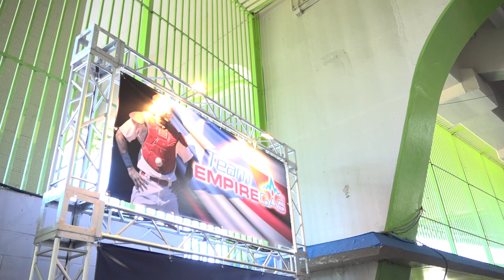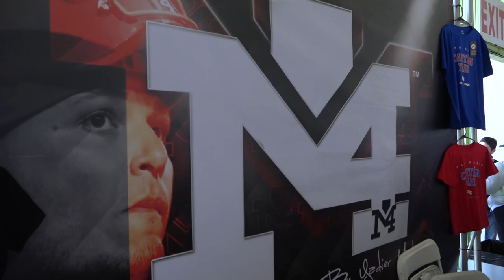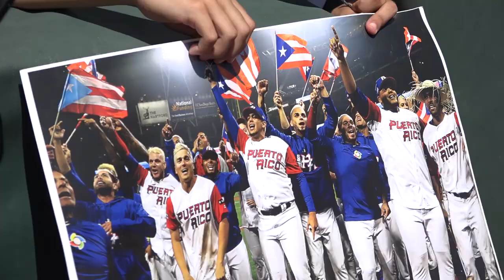YADIER MOLINA CELEBRITY Full Movie